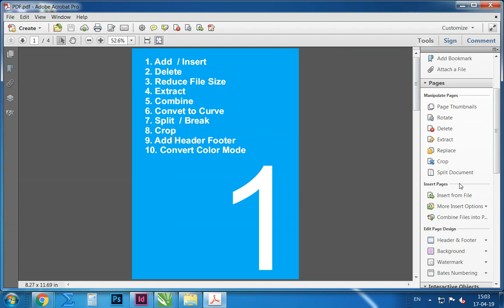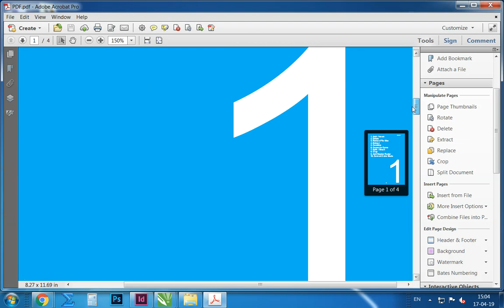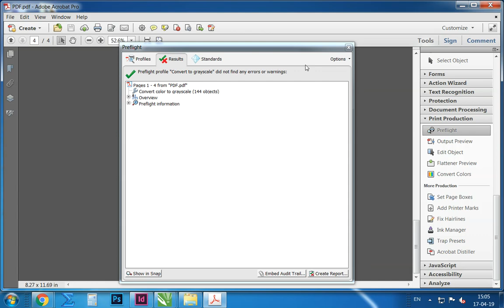How to Add Header Footer in PDF | Change Color Mode in PDF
This tutorial will helpful for add header and footer and convert color mode color to B/W  in pdf file .